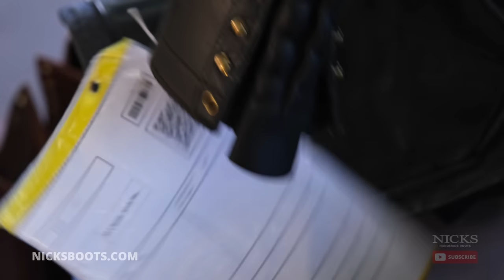Work Boot Restoration - 30 Year Old Handmade Leather Boot Restoration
In this video we restored a 30 year old handmade work boot, tearing out and cutting old, cracked and worn leather. Covering holes in the destroyed boot and making it usable again!

NOTE: We offer this rebuild service for less than the price of a new pair of boots. This provides a service to our customers at a great value. The rebuild allows you to keep your broken-in upper and refresh the portions that receive the most wear and tear.

While most boots are meant to be thrown away after a few months, Nicks are built to last. When your boots start to need some servicing, you can send them in to have them resoled or completely rebuilt! Nicks Handmade Boots are serviceable and last years longer than a mass-produced boot. Since 1964, Nicks has been making the highest quality boots on the market, right here in Spokane Washington. If you're tired of your old work boots wearing out, upgrade to Nicks and enjoy the most comfortable boots on the market.

00:00 Teardown
03:54 Clicking
04:17 Sewing
09:35 Wet Lasting
10:35 Lasting
15:04 Shanking
17:03 Bottoming
19:08 Sole Stitching
20:30 Heel Stack
22:02 Sanding
23:00 Finishing
23:46 Final Result